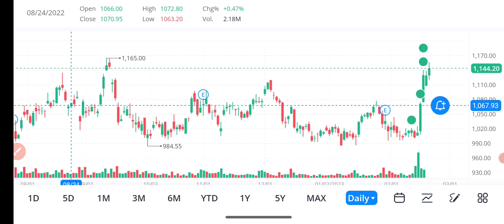TECH MAHINDRA share price target | TECH MAHINDRA share news | TECH MAHINDRA share latest news